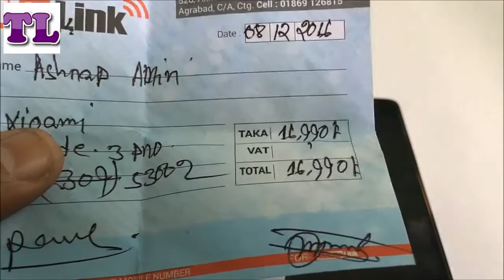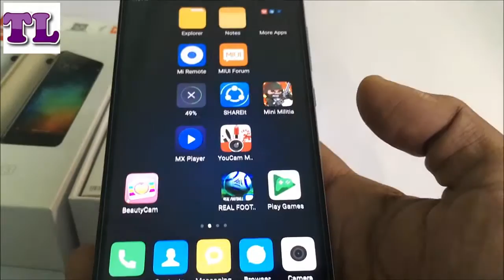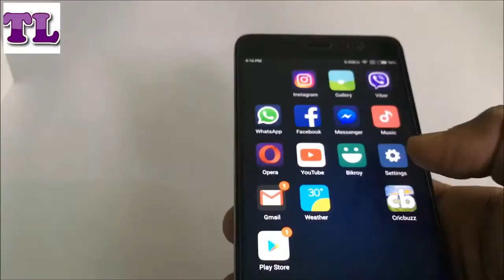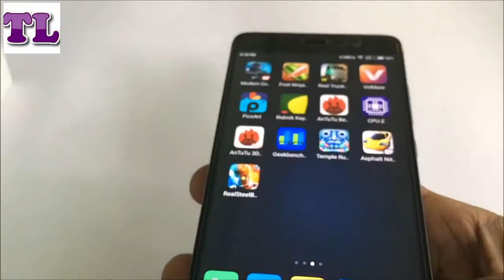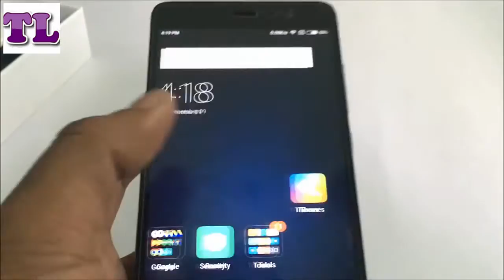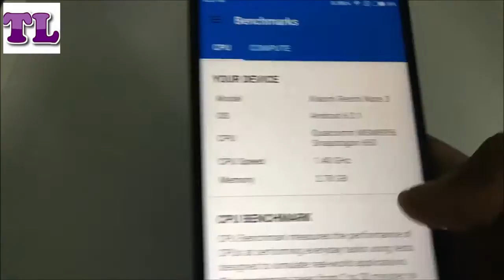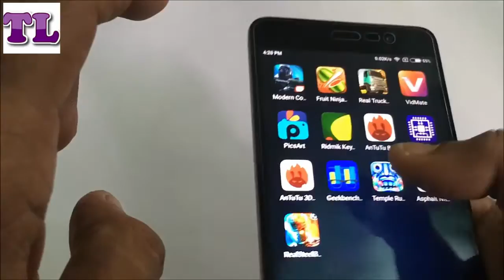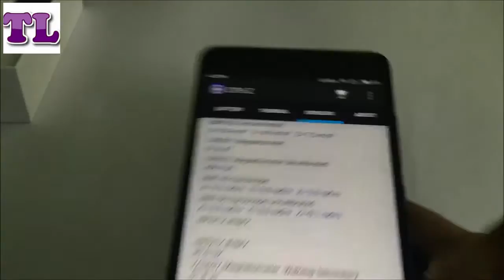Xiaomi Redmi Note 3 Pro Unboxing | Redmi Note 3 Pro Review Bangla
Xiaomi Redmi Note 3 Pro Unboxing | Xiaomi Redmi Note 3 Pro Review Bangla

Welcome Back Guys, After some time we are come back with The Flagship Killer Xiaomi Redmi Note 3pro Snapdragon Version. We collect this Xiaomi Redmi Note 3 Pro from mi authorized shop in BD.
Xiaomi Redmi Note 3 Pro is the Budget Phone for Middle Class people. If u want a high performance set with a powerful battery then go for Xiaomi Redmi Note 3 Pro. I'm sure that Xiaomi Redmi Note 3 Pro definitely satisfied you.

Redmi note 4 এর রিভিউএর পর আময়ারা আপানাদের মাঝে আবার ফিরে এলাম Xiaomi Redmi Note 3 pro নিয়ে। এটা বাংলাদেশের শাওমির অফিসিয়াল স্টোর থেকে নেওয়া হয়েছে। এতে করে আপনি ভিডিও থেকে খুব সহজেই এই অফিসিয়াল স্টোর সম্পর্কে ধারনা পাবেন, এছাড়া Xiaomi Redmi Note 3 pro ২০১৬ সালের বিশ্ব বাজার সর্বোচ্চ বিক্রিত সেট, কম বাজেটের মধ্যে আপনার সকল চাহিদাই পূরন করতে পারবে এই সেট।

আশা করছি ভিডিওটি আপনাদের ভালো লাগবে।

আমরা খুব শীঘ্রই আপনাদের জন্যে নিয়ে আসবো Xiaomi Redmi Note 3 pro এর Gaming & Performance Test.